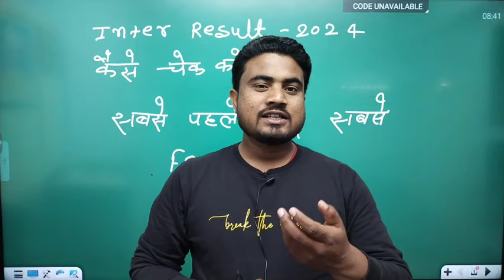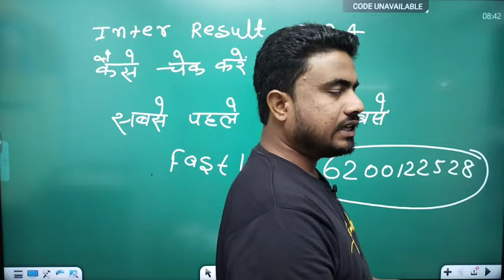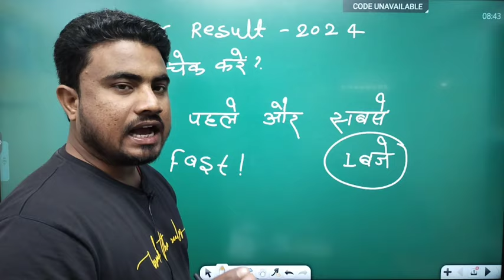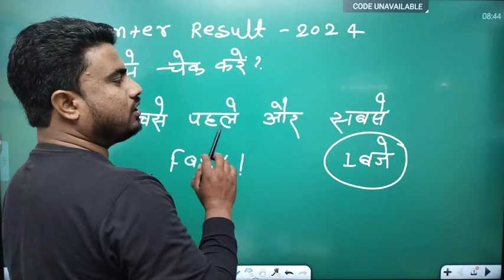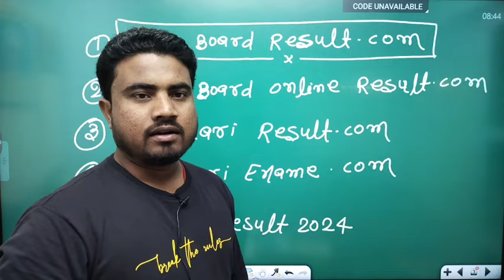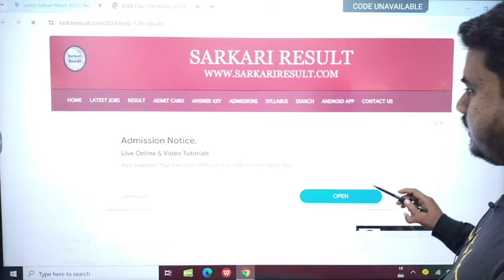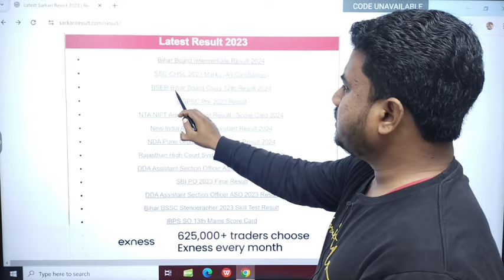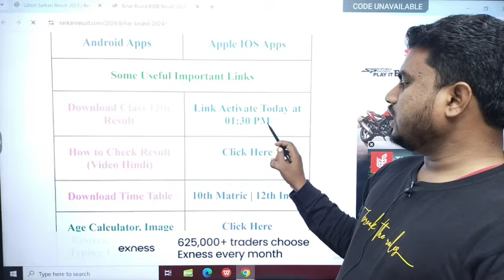Inter का Result सबसे पहले कैसे chek करें? secret website है//Inter result kaise chek kare sabse phle